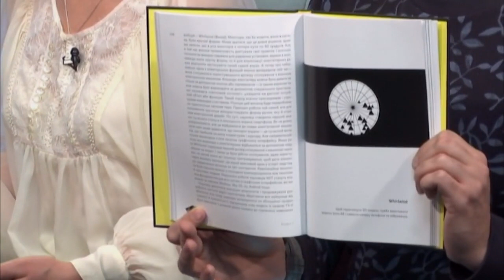Креслення да Вінчі оживуть, а діти зобразять його картини | UWCF | "Київський ранок" на UA:Київ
1 лютого у КВЦ "Парковий" відбудеться день мистецтва присвячений творчості Леонардо да Вінчі. Його назва - "Да Вінчі: інший ракурс"

Директор фонду "Об'єднання світових культур" Олена Кобець та Нікіта Кравцов, автор книги про історію анімації та інтерактивної виставки "Креслення Леонардо в AR" розповідають чому людям варто відвідати захід і кому це буде цікаво.